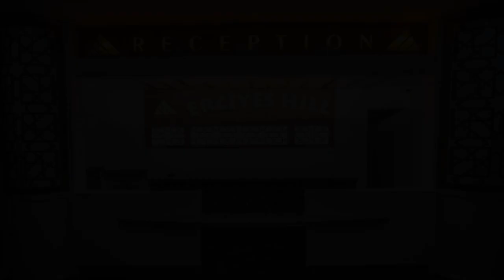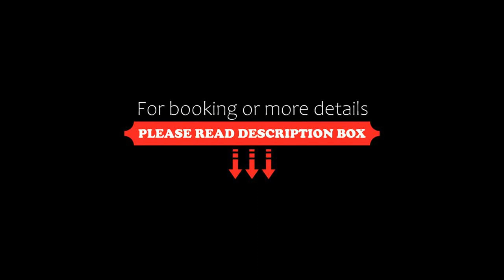ERCİYES HİLL, Kayseri, Turkey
About Property:
You're eligible for a Genius discount at ERCİYES HİLL! To save at this property, all you have to do is sign in or register.
Situated in Kayseri, 24 km from Kayseri Castle, ERCİYES HİLL features accommodation with a restaurant, free private parking, a bar and a garden. 23 km from University of Erciyes and 24 km from The Church of Saint Gregory The Illuminator, the property offers ski-to-door access and a ski pass sales point. The accommodation p...
Property Type: Hotel
Address: HİSARCIK MAH TEKİR YAYLASI KÜME EVLER 8, 38100 Kayseri, Turkey
Searching For
1. ERCİYES HİLL - Kayseri - Turkey
2. ERCİYES HİLL - Kayseri - Turkey Address
3. ERCİYES HİLL - Kayseri - Turkey Rooms
4. ERCİYES HİLL - Kayseri - Turkey Amenities
5. ERCİYES HİLL - Kayseri - Turkey Offers and Deals
Audio Credit:
Track Title: Subway Dreams
Artist: Dan Henig